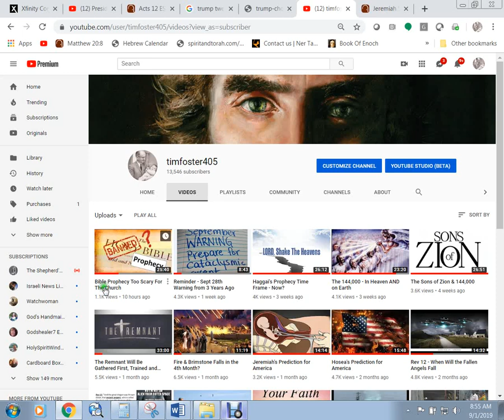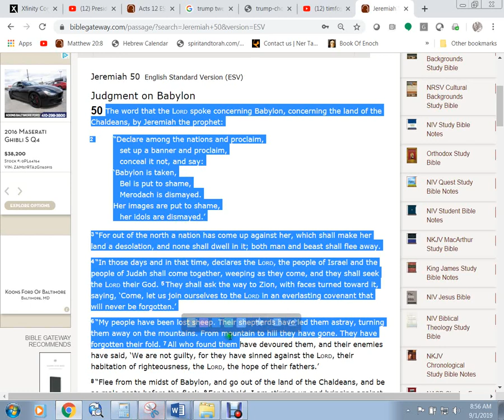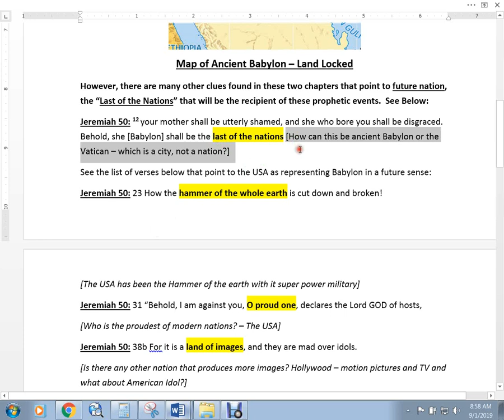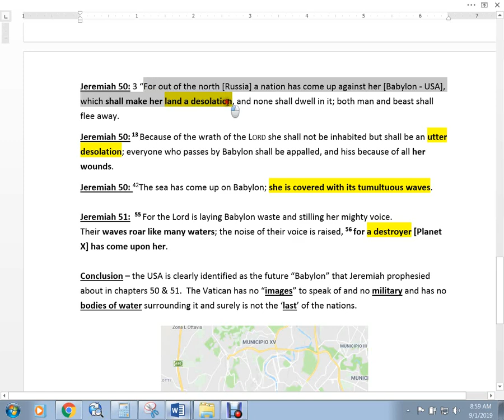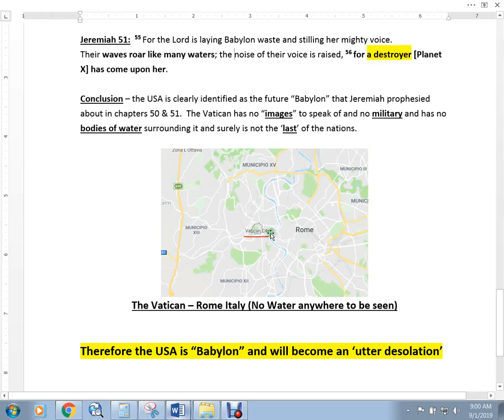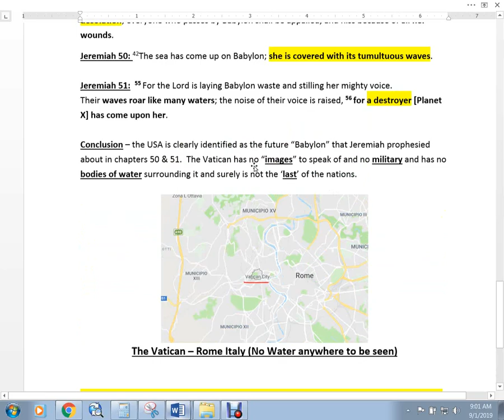America in Bible Prophecy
See this summary of Jeremiah 50 & 51 where Jeremiah's attributes point to the USA as being His Babylon, - NOT Ancient Babylon or the Vatican.
Download Long Version Study for Jer. 50 & 51